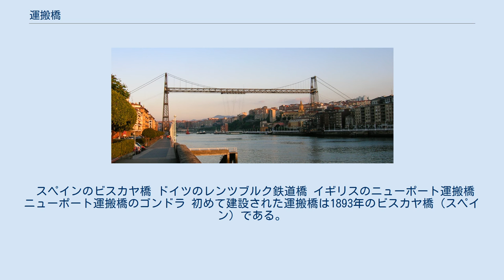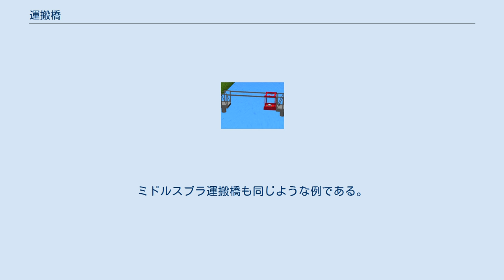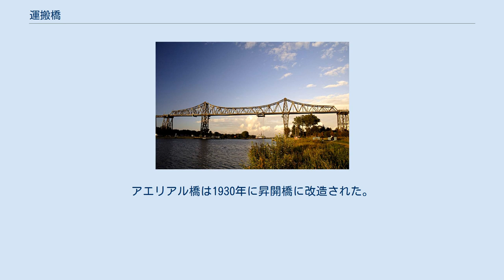運搬橋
稼働概念 運搬橋（うんぱんきょう, Transporter bridge）は、橋の形式の1つである。
川を跨ぐ背の高い構造物からゴンドラが吊り下げられており、歩行者や自動車はゴンドラに乗って対岸まで移動する。
船の航行を妨げないように工夫された形式である。
 スペインのビスカヤ橋 ドイツのレンツブルク鉄道橋 イギリスのニューポート運搬橋 ニューポート運搬橋のゴンドラ 初めて建設された運搬橋は1893年のビスカヤ橋（スペイン）である。
船を通すために橋を高くするとそこにたどり着くまでの傾斜路がとても長く巨大になってしまう。
当時の自動車、あるいは馬車は非力だったので急勾配を登ることができなかったのである。
その後あちこちで運搬橋が建設されたが、ゴンドラに乗れる量が限られていることと自動車の性能が良くなったことからすぐに廃れてしまった。
そのため建設された数は少なく、現存するのは8本と、昇開橋に改造された1本のみである。
 運搬橋が最も多く建設されたのはフランスで、5本が建設され、1本が途中まで建設された。
また運搬橋が最も多く現存するのはイギリスで、4本（うち1本は使われていない）が残っている。
 ニューポート運搬橋は1906年にウスク川に架けられた。
理由は堤が低いことと、干潮時には渡し船が航行できないことである。
ミドルスブラ運搬橋も同じような例である。
 アメリカ合衆国には2本の運搬橋が建設された。
1905年に完成したミネソタ州ダルースのエアリアル橋と1933年シカゴ万国博覧会のスカイライドである。
アエリアル橋は1930年に昇開橋に改造された。
またスカイライドはこの当時最長の運搬橋だったがすぐに解体された。
 ドイツにも2本の運搬橋がある。
レンツブルクとオステンである。
レンツブルクの運搬橋は上部に鉄道が通っていることが特徴である。
 旧ソ連はヴォルゴグラード（旧スターリングラード）に最長の運搬橋を建設した。